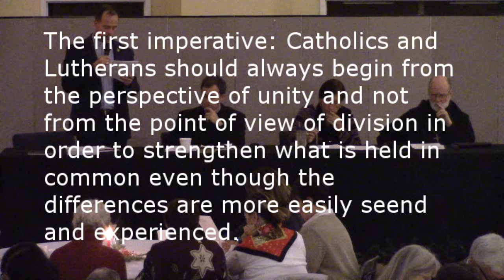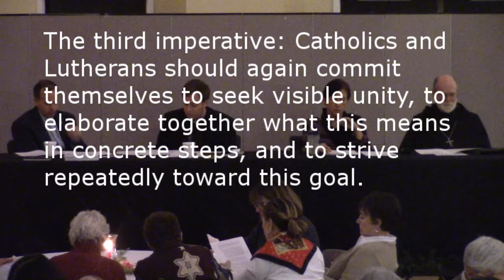Catholic Lutheran Dialogue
The second Catholic Lutheran Dialogue hosted by St. John's Lutheran and Sacred Heart Catholic Church in Salisbury, NC. This video features Father John Eckert from Sacred Heart, Pastor Rhodes Woolly from St. John's Lutheran, Dr. Mindy Makant from Lenoir-Rhyne University, and Abbot Placid Solari from Belmont Abbey Monastery. The discuss focuses on the difference and similarities of these two churches and how we can continue to grow in unity. Near the end of the dialogue (49:15) there is also a discussion on the Five Ecumenical Imperatives. A link to the imperatives can be found